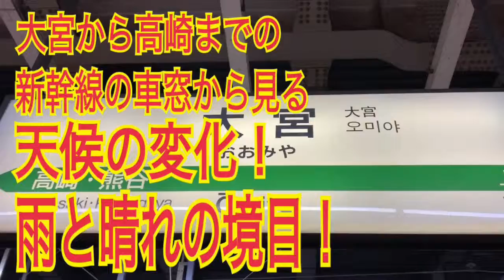大宮から高崎までの新幹線の車窓から見る天候の変化！雨と晴れの境目！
はまTV〜番外編〜

大宮から高崎間
新幹線の中からみた
天気の変化。

俳優であり

『演技編』
『野球編』
『東京観光編』
『言葉編』

を主に配信。